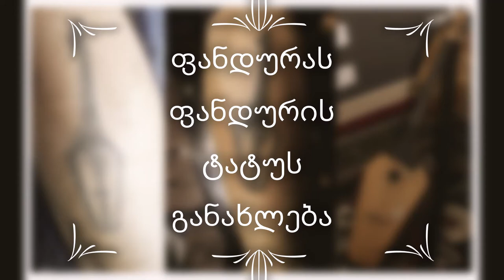ფანდურას (ზურა ბარბაქაძე) ფანდურის ტატუს აღდგენა-განახლება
ფანდურას-ზურა ბარბაქაძის: ფანდურის-ტატუს აღდგენა-განახლება გადაკეთება. 🙂  რომელიც გადავიღე 8 წლის წინ 2012 წლის სექტემბერში. ჩემივე ფოლკ-პროექტის "შემოდგომას მოყოლილი "ზაფხულის მთა--ბარის" ამბები"-ს გადაღების დროს... ჩემივე გადაგებული ფოტოდან არის დახატული,(ონისეს ფანდური) ჩემთვის უცნობი ტატუმასტერის მიერ , რომელიც ეხლა მე განვუახლე გადავუკეთე და მივეცით ის სახე როგორიც ზურას უნდოდა
photo by: Vanda Khutsianidze